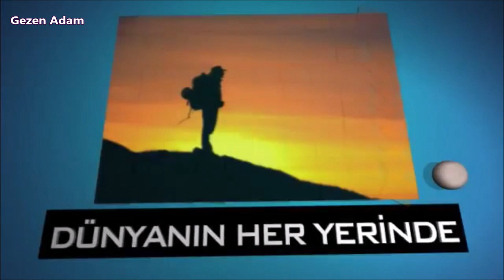GİTTİM GEZDİM GÖRDÜM │Aziz Sancar'ın Memleketi │SAVUR